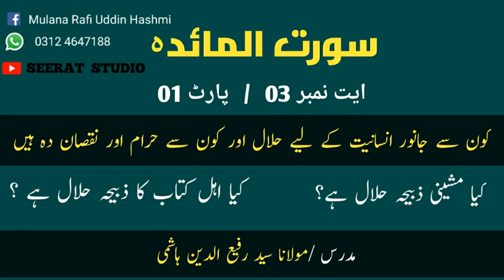SURAH AL MAIDAH AYAT NO no03سورت المائدہ ایت نمبر /مشینی ذبیحہ کا حکم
SURAH AL MAIDAH AYAT NO 03سورت المائدہ ایت نمبر 03/مشینی ذبیحہ کا حکم/مولانا سید رفیع الدین ہاشمی صاحب